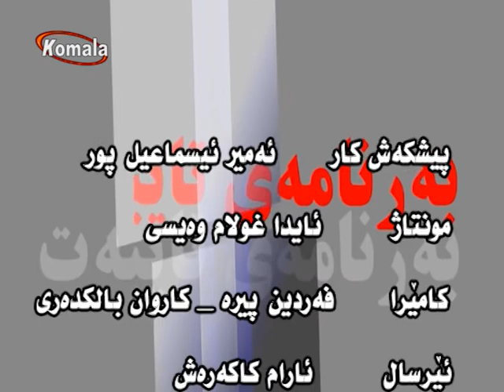به رنامه ی تایبه ت - منیش ئەشکەنجه دراوم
منیش ئەشکەنجه دراوم
27.5.98